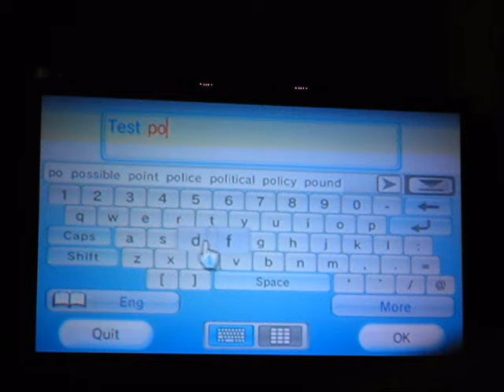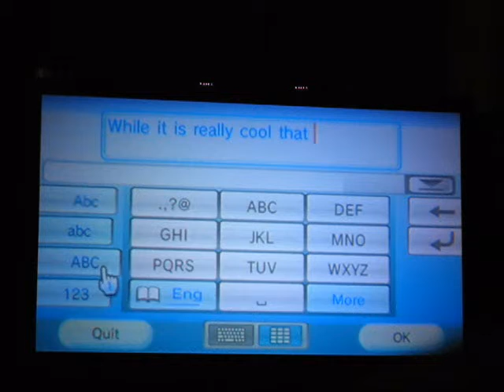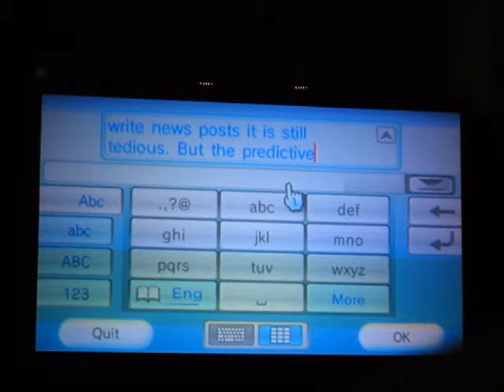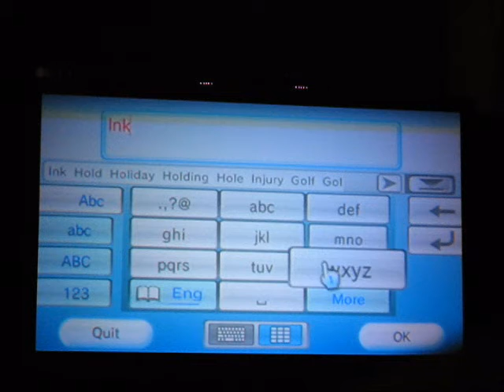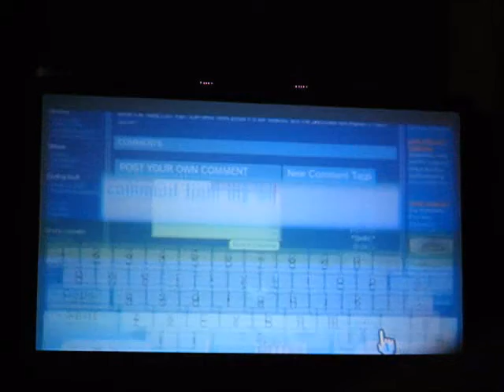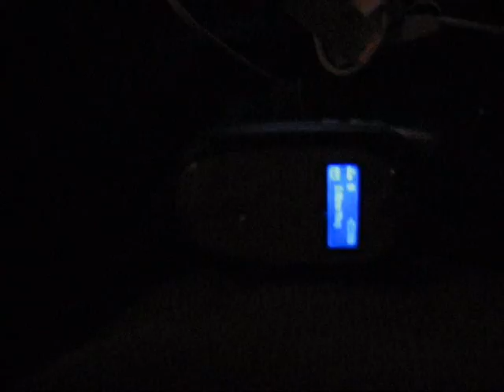Posting on my website using my Wii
Nintendo Wii with trial browser